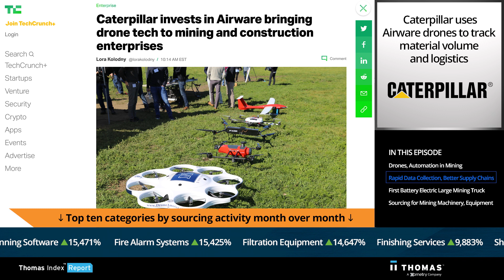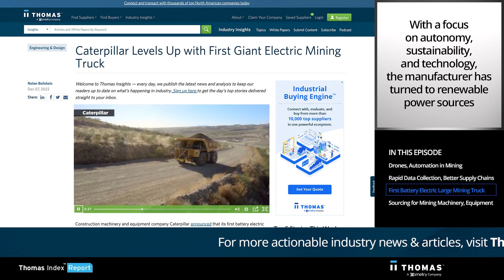Drones Are Rocking the Mining Industry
As drone technology continues to leapfrog, so is the mining industry. In recent years, mining companies have invested in new drone technology and automation systems to boost productivity, optimize maintenance, and improve safety.

About Thomas: We Power the Growth of North American Manufacturing

For over 120 years, Thomas has served as North America’s number one industrial sourcing platform and marketing powerhouse. We serve professionals on both sides of the industrial buying process to create solutions that inform, support, and empower industry.